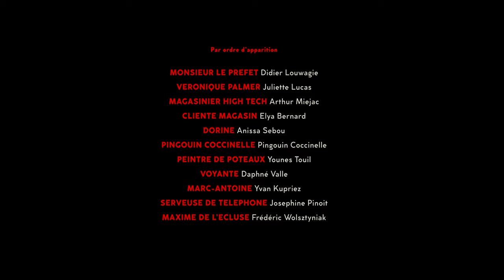Les Yeux du Préfet [court-métrage] - 2021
Véronique, jeune cadre dynamique de la fonction publique, ne supporte plus le comportement irrationnel de son supérieur, Monsieur le Préfet. Alors que ce dernier disparait mystérieusement lors d'une manœuvre technique, Véronique missionne sa meilleure employée pour mener l'enquête et retrouver le Préfet.

***Avec***
Didier Louwagie
Juliette Lucas
Arthur Miejac
Elya Bernard
Anissa Sebou
Younes Touil
Daphné Valle
Yvan Kupriez
Josephine Pinoit
Frédéric Wolsztyniak

***Écrit et mis en scène par***
Pierre Valle & Samuel Louwagie

***Son***
Cyprien Hoet

***Musique ***
Elya Bernard
Lobotomeh

***Régie***
Mona Blondelle
Nolwenn Etard
Louise Louwagie

***Maquillage***
Pierre Sommeville

***Effets spéciaux***
Noé Fricoteaux